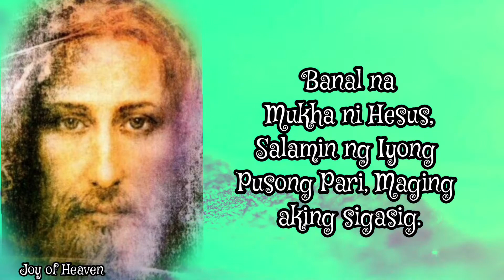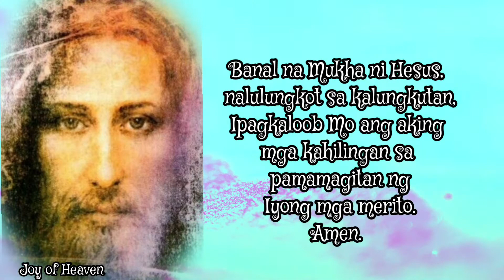Mabisang Panalangin sa BANAL NA MUKHA NI HESUS / Araw ng Pista: Shrove Tuesday: Marso 1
Panalangin sa Banal na Mukha ni Hesus.

Banal na Mukha ni Hesus, Maging aking kagalakan.

Banal na Mukha ni Hesus, Maging aking lakas.

Banal na Mukha ni Hesus, Maging aking kalusugan.

Banal na Mukha ni Hesus, lakasan mo ang loob ko.

Banal na Mukha ni Hesus, Maging aking karunungan.

Banal na Mukha ni Hesus, Larawan ng Ama, Ibigay mo sa akin.

Banal na Mukha ni Hesus, Salamin ng Iyong Pusong Pari, Maging aking sigasig.

Banal na Mukha ni Hesus, Kaloob ng Espiritu, Ipakita mo sa akin ang Iyong pag-ibig.

Banal na Mukha ni Hesus, nalulungkot sa kalungkutan, Ipagkaloob Mo ang aking mga kahilingan sa pamamagitan ng Iyong mga merito.
Amen.